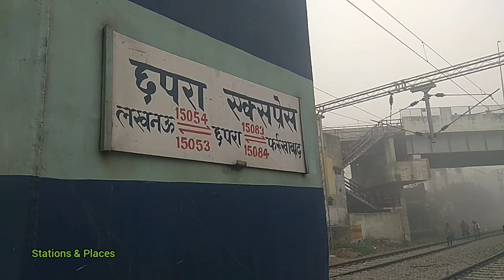कोहरे के कारण विजिबिलिटी हुई बहुत कम | कोहरे में कैसी दिखी 05086 ट्रेन | 86 ट्रेन 35 मिनट आयी लेट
LucknowChhapraFarrukhabadTrainAt Lakhimpur